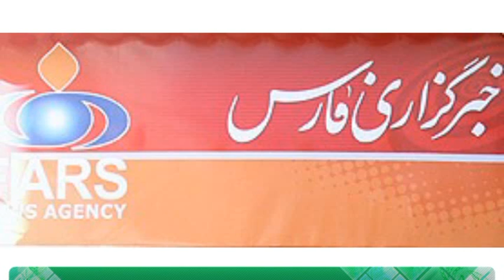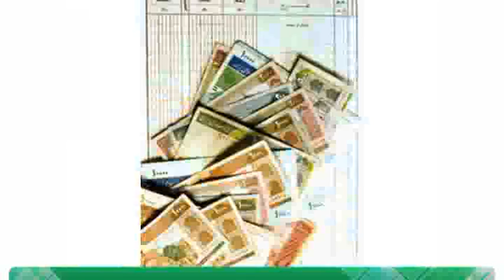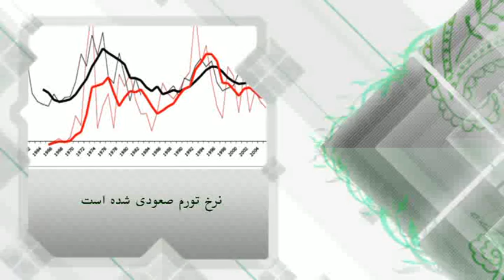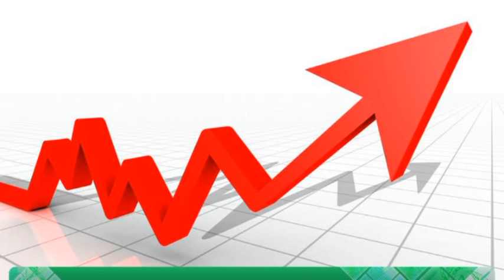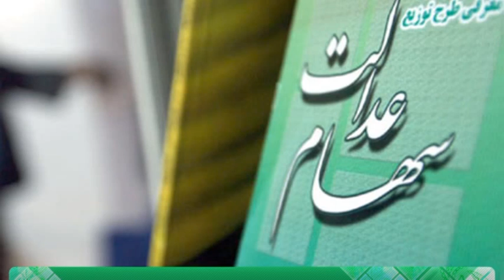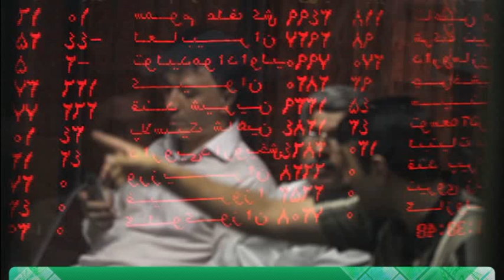اخبار رسا؛ 17 مهر 1389؛ بخش اول؛ قسمت 2